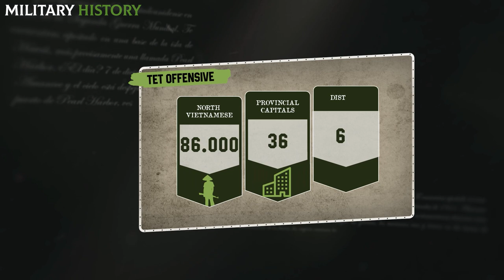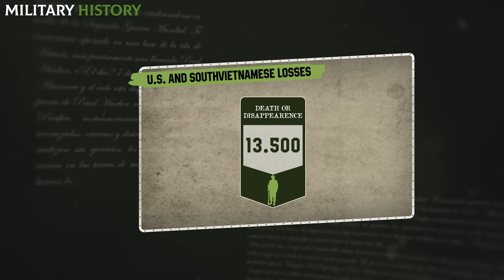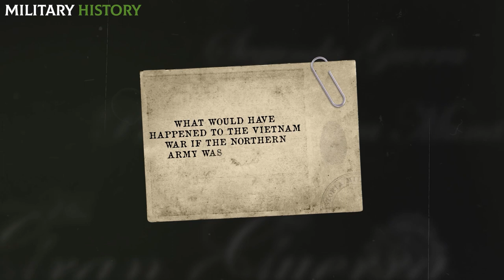How did the BATTLE that defined the Vietnam War unfold?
👉What do you think would have happened to the Vietnam War if the northern army had been victorious in this battle?

Leave us your opinion!